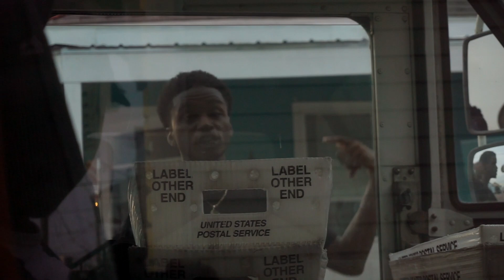Bustn' Raps 5 by LG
LG rapn over Da Baby Suge instrumental